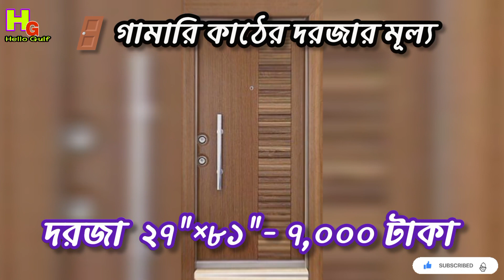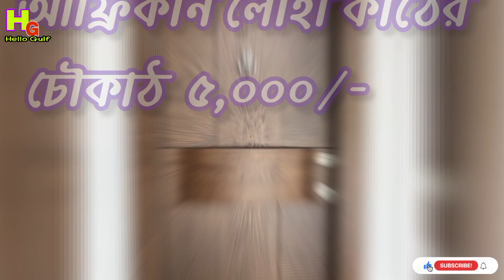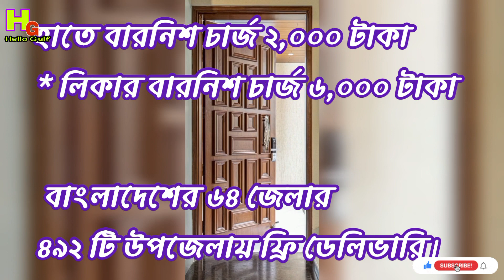কাঠের দরজার দাম ২০২৩ | মেহগনি কাঠের দরজার দাম | কাঠের ফার্নিচার | New door wholesale market in dhaka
কারখানা থেকে চা-পালিশ কাঠের দরজা কিনুন || ৩০ বছরে গ্যারান্টি || New door wholesale market in dhaka Wooden Door Design Wooden Account Wooden Door Price Wooden House Wooden Cupboard Design Wooden Furniture Design Wooden House Design Wooden Bed Design Pictures Wooden Door Wooden Cupboard Design And price

কোনো প্রকার লোকাল অথবা নিম্নমানের কাঠ ব্যবহার করা হয় না, তাই বাজারের মূল্য থেকে আমাদের দরজা গুলোর দামে পার্থক্য রয়েছে!

কোনো প্রকার রেডিমেড ডোর সেল করা হয় না, তাই  অর্ডার দিয়ার সময় সর্বনিম্ন ৩-৭ দিন সময় দিয়া লাগবে!